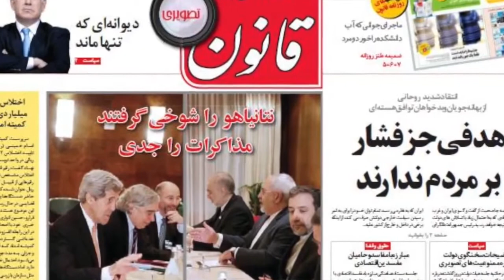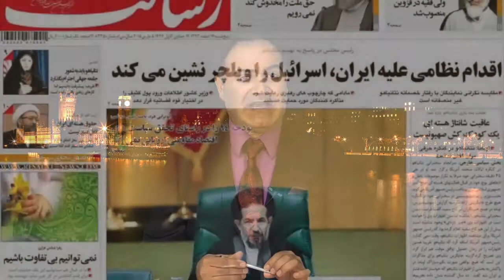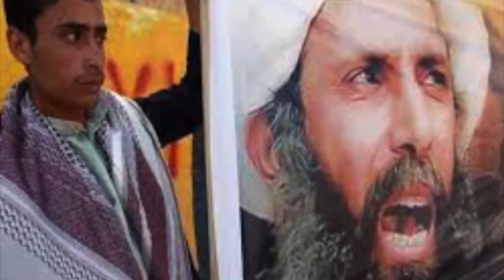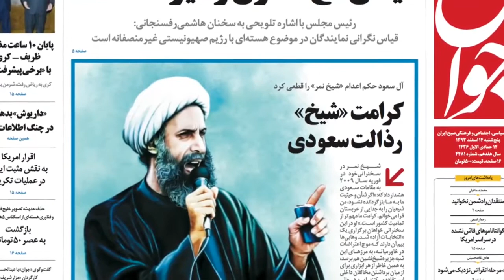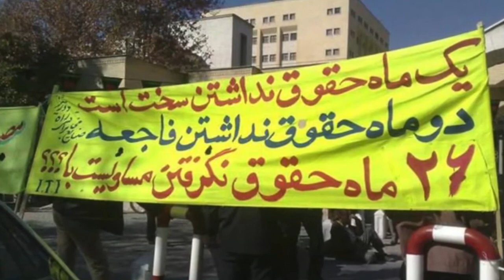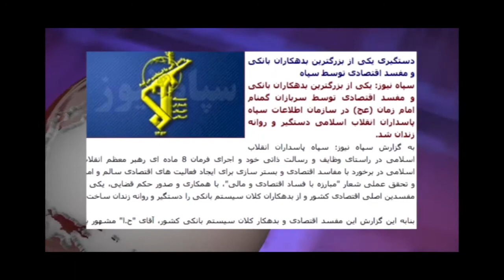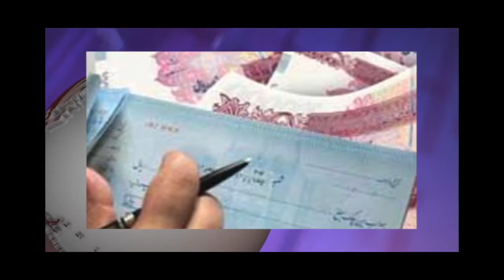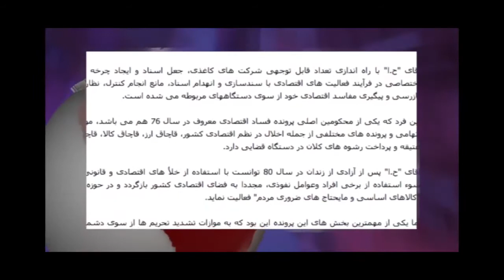آنسوی خبر پنجشنبه 14 اسفند - تلویزیون ایران فردا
همچون روال روزهای گذشته همراه با ماشالله عباس زاده مروری داریم بر مهمترین رویدادهای خبری طی بیست و چهار ساعت گذشته. در ادمه برنامه نیز شاهد گزارش های خبری مهم امروز خواهیم بود. با ما باشید و دوستان خود را نیز در جریان اخبار قرار دهید.